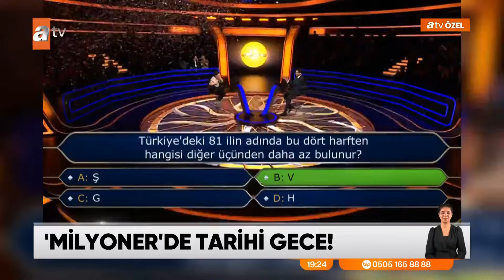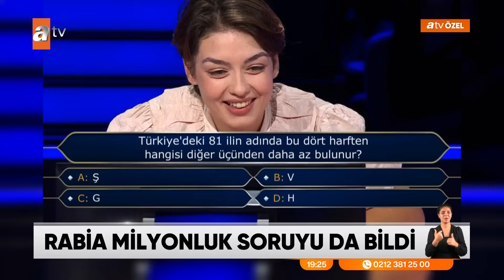ÖZEL HABER - Son soruyu bildi, büyük ödülü aldı! @atvhaber 11 Eylül 2023